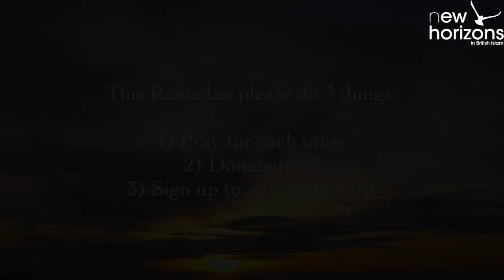Ramadan Bites: 'Watch what we say' by Jemma Levene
This Ramadan, please do 3 things:
1) Please pray for each other